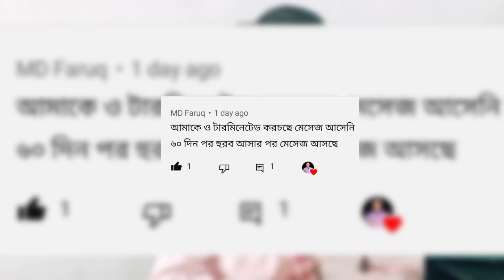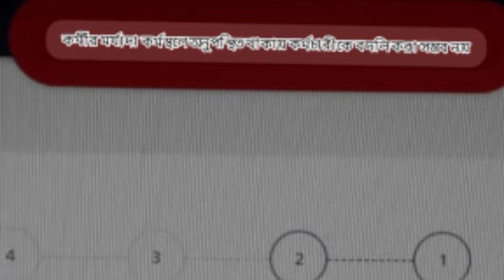বর্তমানে কফিল Termination করলে কিভাবে বৈধ হবেন? বর্তমানে সবচেয়ে মারাত্মক টার্মিনেন্ট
👉আমার ভিডিওটি দেখার জন্য আপনাদের অনেক অনেক ধন্যবাদ।  আশা করি আপনারা ভালো আছেন। আমি সৌদি আরবের প্রবাসীদের পাশে থাকার জন্য অনেক গুরুত্বপূর্ণ তথ্য ভিডিওর মাদ্ধমে ইউটিউবে দিয়ে থাকি। আশা করি আমার ভিডিও থেকে আপনারা ভালো কিছু জানতে ও শিখতে পারছেন। আপনাদের ভালোবাসায় আমার চ্যানেলের সদস্যা বাড়ছে। আশা করি আপনারা আমার পাশে থাকবেন।

⭕যে কোনো প্রয়োজনে আমার সাথে কথা বলতে আমার ফেইসবুক আইডি ফলো করে আমাকে ম্যাসেজ করলে আমার নাম্বারটি পেয়ে যাবেন।

👉এই নাম্বারে হোয়াটসঅ্যাপে রয়েছে।

👉বিশেষ দ্রষ্টব্য- (আমার ইমুতে কেউ দয়া করে কল করবেন না।)
👉সরাসরি কথা বলার জন্য আমার মোবাইল নাম্বারে বিকাল ৪ থেকে ৫ টার ভিতরে কল করতে হবে।

👉ফেসইবুক গ্রুপের সাথে থেকে প্রবাসীদের প্রয়োজনে নানা তথ্য দিয়ে সবাই সবার উপকারে আসি।